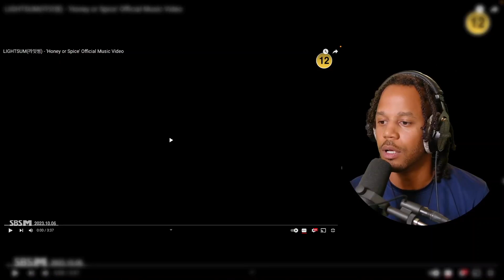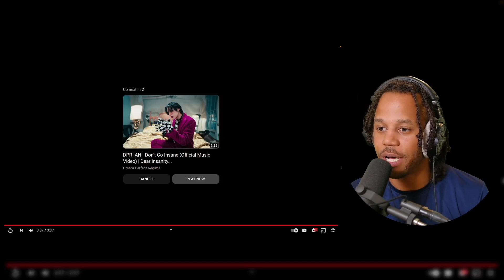LIGHTSUM - 'Honey or Spice' Official Music Video Reaction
Check out some exclusive content on Stacked! using my signup code: intellectualz @